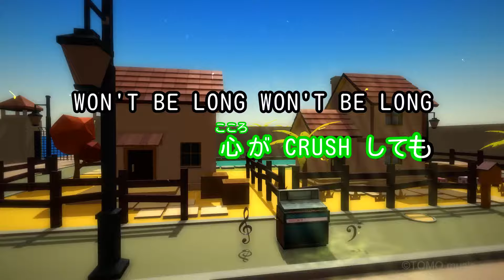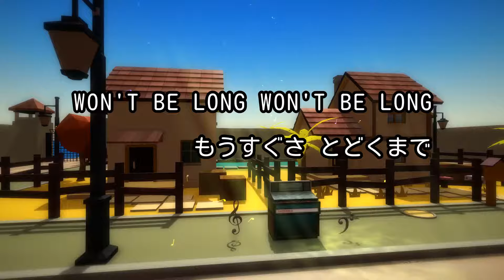【カラオケ】WON'T BE LONG/バブルガム・ブラザーズ